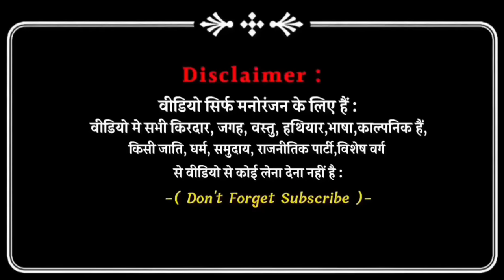गांव का पड़ोसी | अवधी | भोजपुरी | Sanjay Yadav Comedy | UP ka Ladka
Video Play -
Sanjay Yadav
Shiva Yadav
Deepak Pal
Sachin Kumar
Hari Yadav

Editing - Sanjay Yadav
Cameraman - Shiva Yadav

1 . Instagram - " Sanjay yadav comedy "

2 . Facebook Page - " sanjayyadavcomedy "